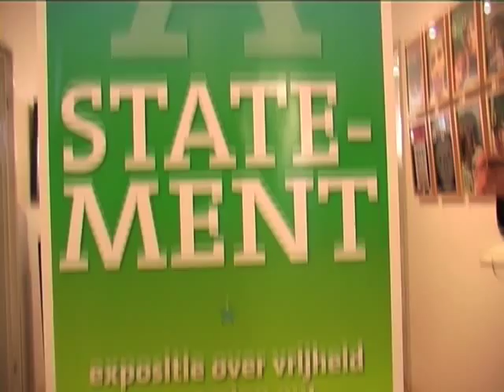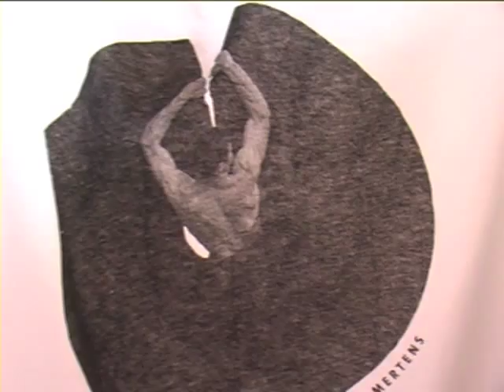UIT DE KAST IN GRONINGEN?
In Groningen bij Mooi Man vertellen enkele bezoekers over hun moment van "Uit De Kast Komen!". "Make A Statement" is ook de T-shirt aktie waarvan de opbrengst ten goede komt aan Human Rights Watch.  Raadpleeg de site van mmoi-man.nl voor de voorwaarden.